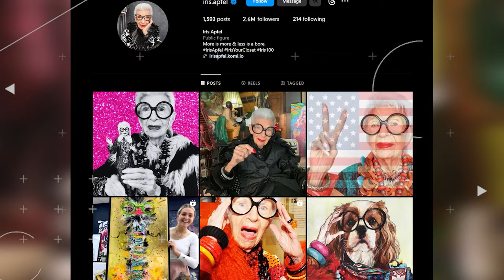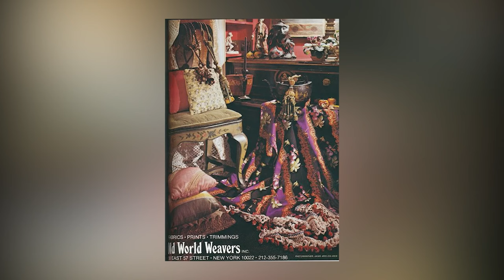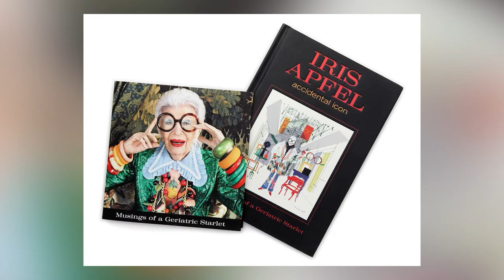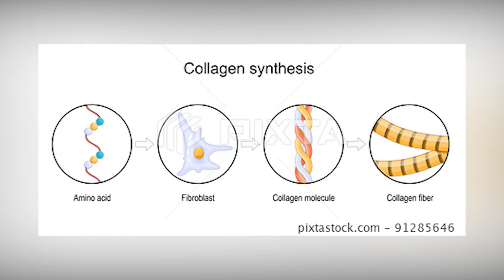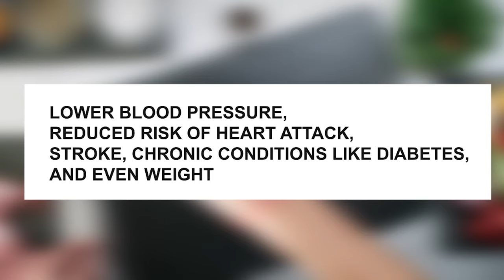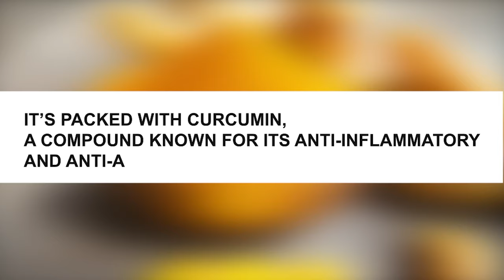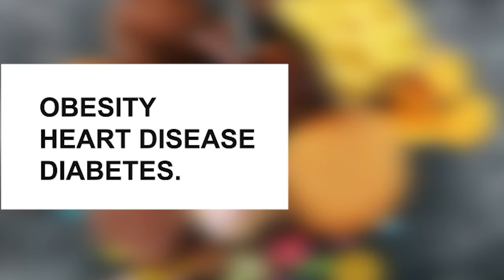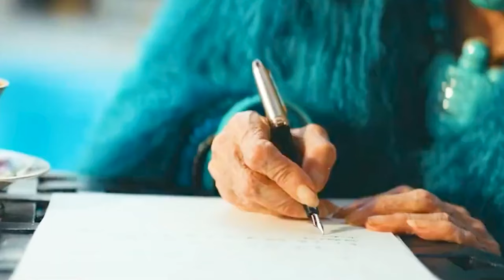Iris Apfel (101 Years Old) I eat These TOP 3 Food & Don't Get Old!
Dive into this exclusive video with the legendary fashion icon and centenarian, Iris Apfel! The super ager that just launched a new business at the age of 101 years. Today, she reveals the 3 foods she NEVER eats  and believes have contributed to her longevity. But that's not all!